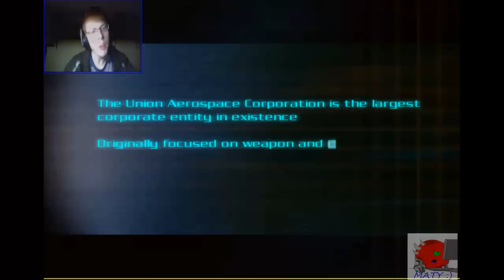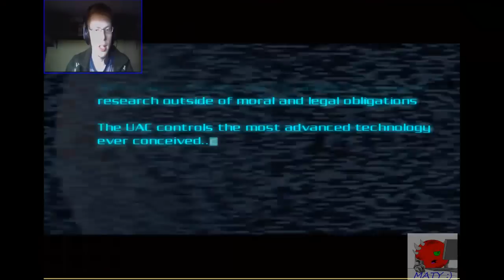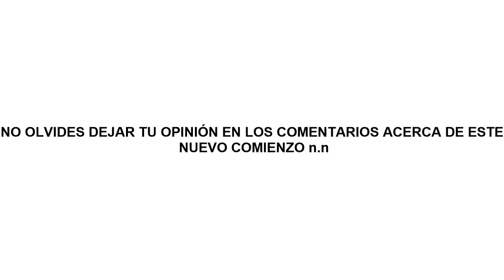Matias juega Doom 3 parte 1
Y aquí estamos arrancando amigos y amigas la nueva videoguía elegida por ustedes en el especial de 500 subs :D, hubo votos bastante variados, pero este juego fue el ganador jeje :P, no se desanimen los que querian una videoguía sobre otro juego que han votado, siempre hay tiempo para nuevas guías en un futuro :D, espero vayan a disfrutar mucho de ésta por lo mientras, y no olviden dejar su comentario, darle a like si les gustó y si quieres la segunda parte suscríbete!, diversión a diario en mi canal :D.
Les dejo el link y un saludo para todos! n.n